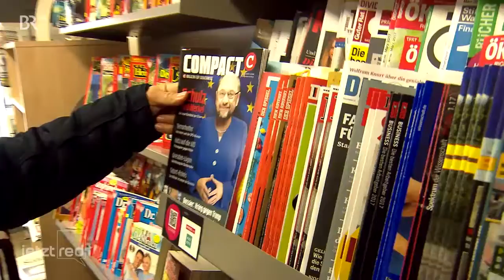Dr. Vural Ünlü als Talkgast bei der BR Live Debatte "jetzt red I" zum türkischen Wahlkampf in Bayern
Teilnahme des tgb-Sprechers Dr. Vural Ünlü an der BR Live-Debatte "jetzt red i" zum türkischen Wahlkampf in Bayern am  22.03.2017 in Mainburg